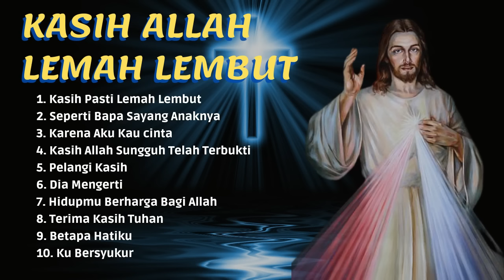Lagu Rohani Kasih Allah Lemah Lembut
Lagu rohani ini bertemakan Kasih Allah Lemah Lembut.  KasihNya pada kita pasti lemah lembut, seperti Bapa sayang anaknya. Tuhan cinta kita karena hidup kita berharga bagiNya. Semoga menghibur dan mencerahkan iman kita

Penafian : Semata-mata hanya untuk membagikan film, lagu dan musik kesukaan.